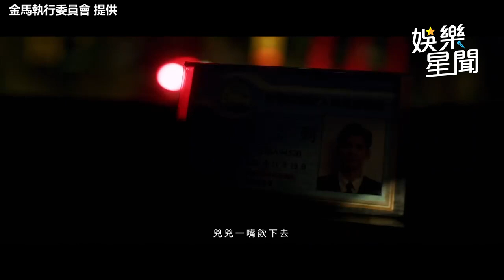謝盈萱首扛金馬主持棒 「一人飾多角」重現《孤味》經典場面｜娛樂星聞